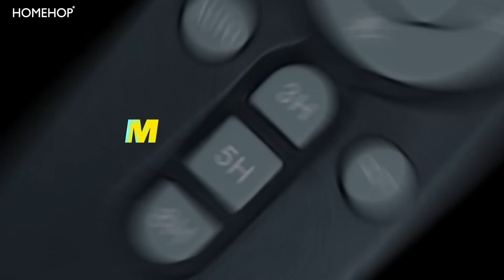all in one solar street light | Best 60w motion sensor light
60 Watt solar led street lighting comes with 96 SMD 5730 chipset LEDs, which provides 1 -3 Days of continuous and highly bright lighting (depends on mode).
The automatic sensor switch on the solar lantern switches on at night and goes off in the morning.
Auto ON/OFF solar street light for home outdoor pathway and garden use, is wireless and can be self-installed.
The outdoor solar street light can easily be mounted on to the wall or Pole(Diameter 30-50mm, mounted height 3-4m) with the included screws.
Turn on the switch just before installing or charging.

Our solar motion lights outdoor feature 4 adjustable heads With 226 powerful LEDs, it produces up to 8W ultra brightness to your garage, backyard, front door, garden, deck, etc. With built-in 2400mAh battery and high efficient solar panel.The solar security lights have 3 lighting modes to meet various environmental use ;Motion sensor Mode , Dim light sensor mode , Constant medium light mode. Homehop rechargeable solar lamp built-in solar-powered 2400mAh battery and more professional weather resistance; Our solar outdoor lights are made of durable ABS material and and IP65 waterproof designs.

0:01:. Introduction
0:13:. Solar Panel
0:20:. ON/OFF Button
0:26:. How to Install
0:26:. Different Modes
0:42:. Charging During Day
0:49:. Remote Control
1:29:.IP65 Waterproof

Specifications :

Solar Panel : Polycrystalline 6V/8W
Brightness : 1600 LM
Battery : Life PO4 6000 Mah/3.2V
LED’s : 96 Led’s
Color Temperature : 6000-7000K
Color Mode  : Cool White
Charging Time : 6 – 8 hours
Work Time : 1 – 2 (Depends on mode)
Material : ABS + PC
Waterproof : IP65

RELATED PRODUCTS :

Solar Light For Street Outdoor Waterproof With Motion Sensor For Home,